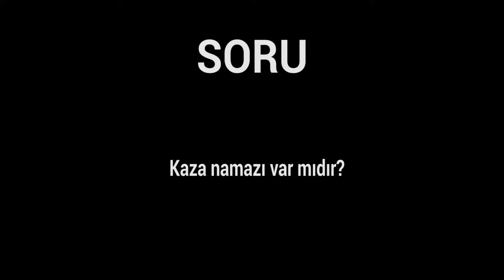Kaza namazı var mıdır? - Muhammed Hüseyin (R.A.)